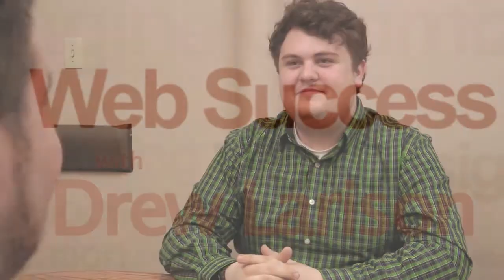Web Success with Drew Larison: Creating an effective newsletter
Drew explains the principles behind making an effective newsletter for your company.